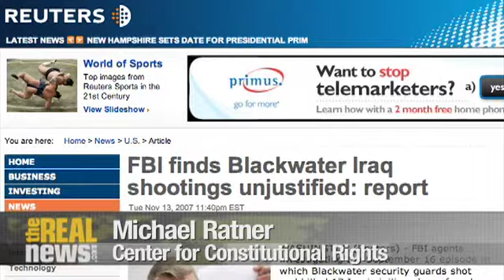Victims sue Blackwater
Michael Ratner on holding private military contractors accountable

Friday November 23rd, 2007

Michael Ratner is President of the Center for Constitutional Rights (CCR) in New York. He has taught at Yale Law School, lectured at Columbia Law School, and was President of the National Lawyers Guild.